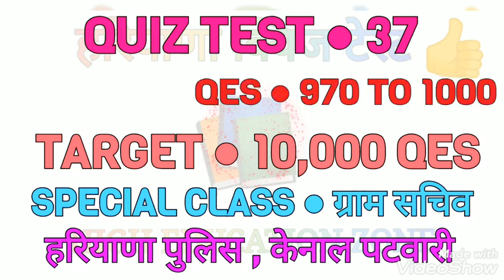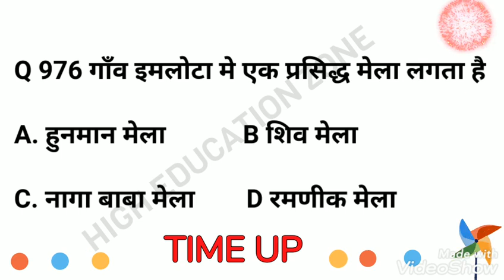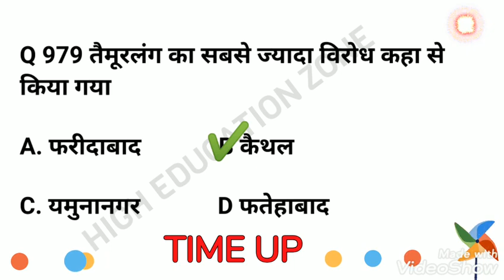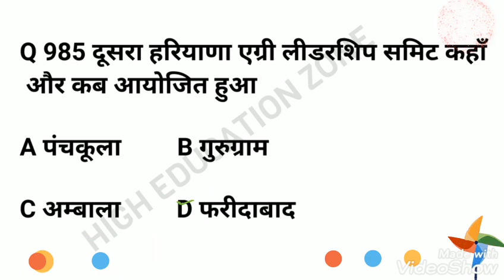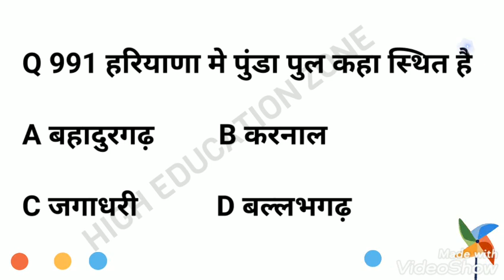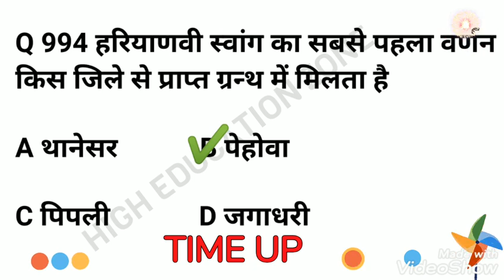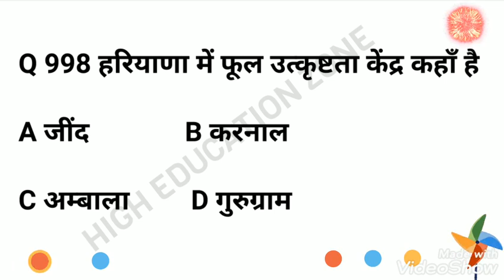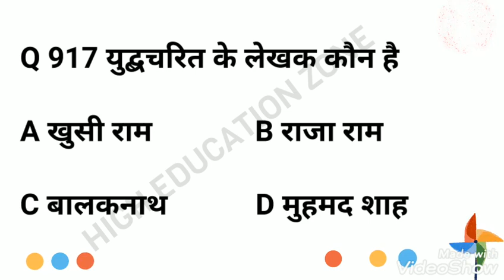ग्राम सचिव PART●2 रटलो आज ही 1000 TOP QES ऐसे ही Qes पूछे जायंगे haryana gk बिल्कुल नए प्रश्न 👌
*यहां पर आपको हरियाणा सामान्य ज्ञान से जुड़ी हर एक pdf ओर न्यूज़ मिलती रहेगी*

*🏆अबकी बार HSSC पार🏆*

        *👍TARGET HSSC👍*

26 आम उत्पादन में प्रथम

27 क्रन्तिकारी आंदोलन का मुख्य केन्द्र  ( 1909 )

28  अम्बाला छावनी 1857 ( स्थापना 1843 )

29  पक्की सड़को का सर्वाधिक घनत्व

30  विज्ञान नगरी

31  पिल्ली मिट्टी

32  बुढ़िया का रंगमहल

33  किंग फिशर प्रजनन केन्द्र      ( 1986 )

                      अम्बाला से सम्बन्ध व जन्म स्थली

1    सुषमा स्वराज

2    सुचिता कृपलानी

3   ओमपुरी

4    जूही चावला

5    कुमारी शैलजा

6    जोहरा बाई

7    दुनीचंद    ( स्वतंत्रता सैनानी )

8    बिसम्बर नाथ कौशिक